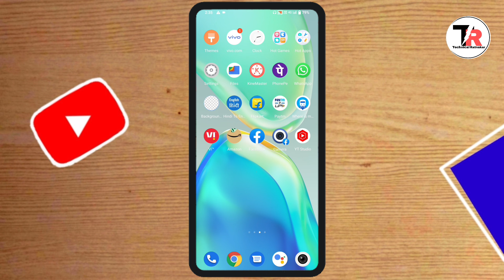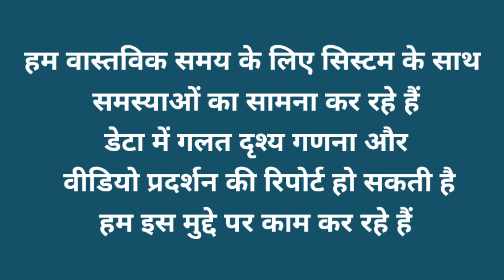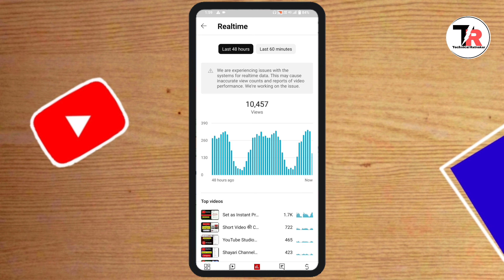We Are Experiencing Issues With The System for Real Time Data YT Studio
Hello friends is video me maine aap ko yt studio me We are experiencing issues with the system for real time data. This may cause inaccurate view counts and report of video performance. We're working on the issue. Ke bare mein bataya hai